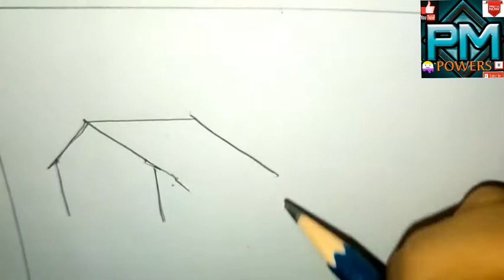natural art..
i am pranesh and my chanel name PM POWERS.